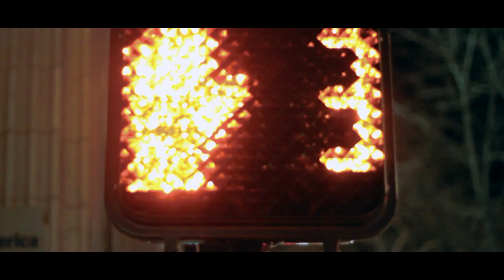J.R. - GONE [Official Music Video]